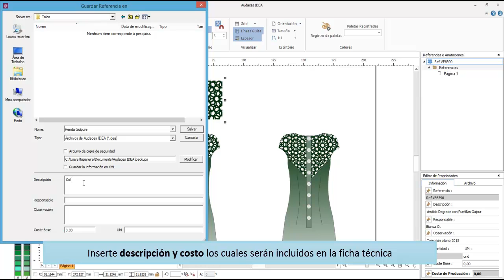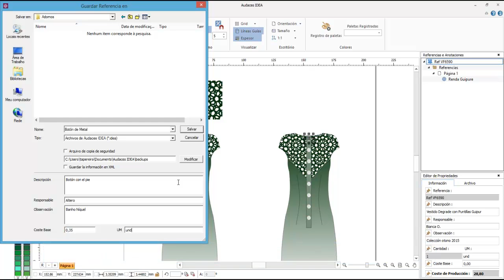8 Referencias HD